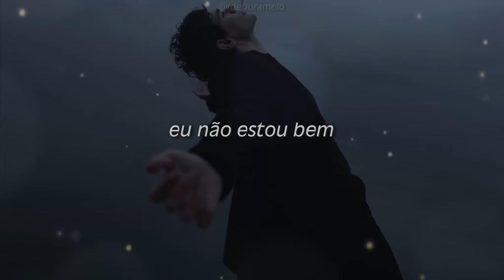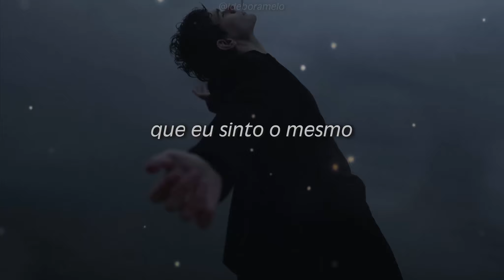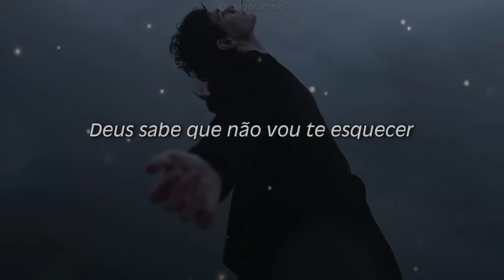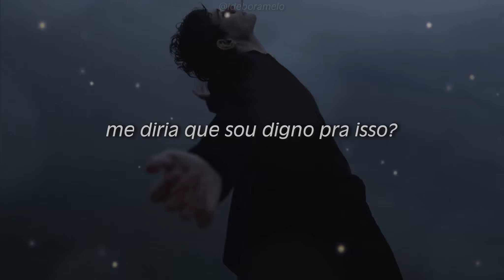Bad Omens - Just Pretend TRADUÇÃO | LEGENDADO PT-BR então você vai me esperar?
Bad Omens - Just Pretend

Lyrics:

Just Pretend
Bad Omens

I'm not afraid of the war
You’ve come to wage against my sins
But I can try my best to just pretend

So will you wait me out
Or will you drown me out?

I can wait for you at the bottom
I can stay away if you want me to
I can wait for years if I gotta
Heaven knows I ain’t getting over you

I know the pain that you hide
Behind the smile on your face
And not a day goes by
Where I don’t think I feel the same

We’ll try again when we’re not so different
We will make amends
Till then I’ll just pretend

Weigh down on me
Stay till morning
Way down, would you say I'm worthy?